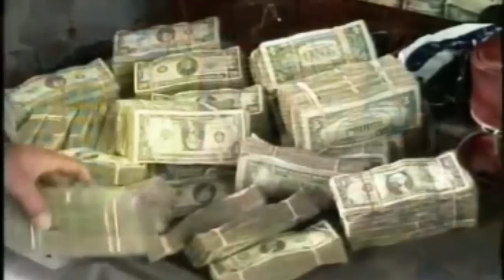DÜNYANIN 10 ƏN GÜCLÜ MAFİYA LİDERİ - (Rövşən Lənkəranski)